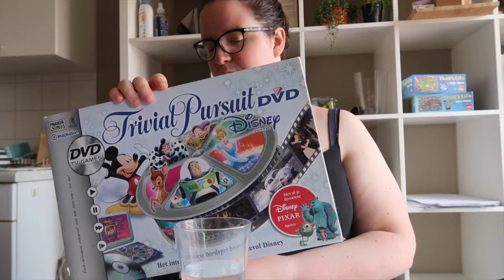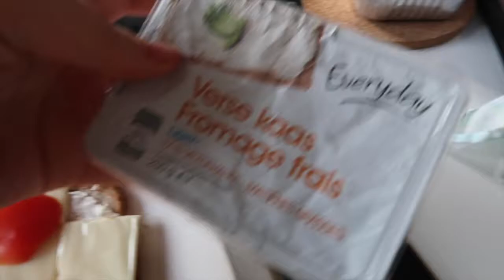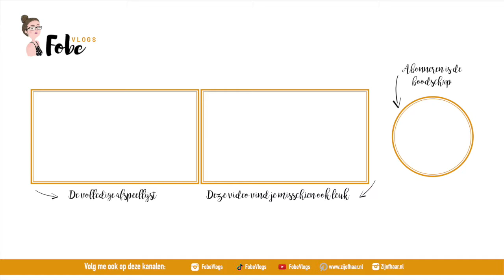Vroeger wou ik Hermelien haar 🌻 Zonnige zomervlogs #6 | FobeVlogs #78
Deze vlog werd opgenomen op: 21 juli 2019